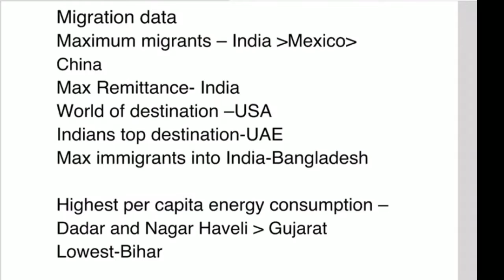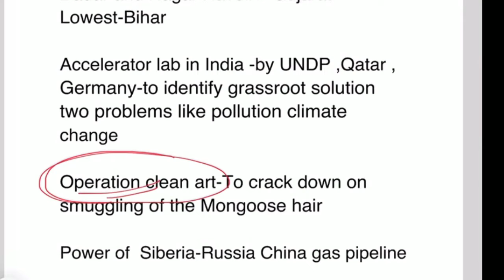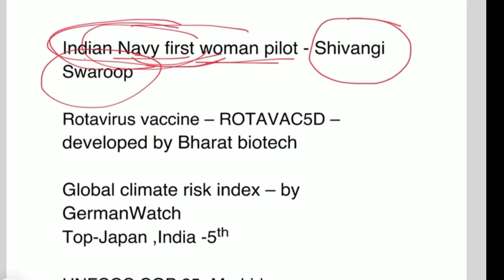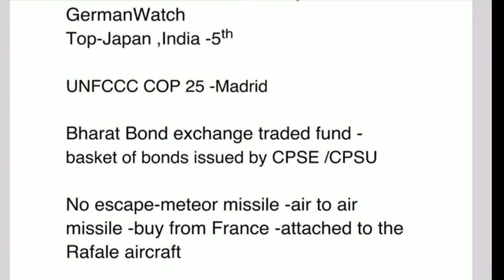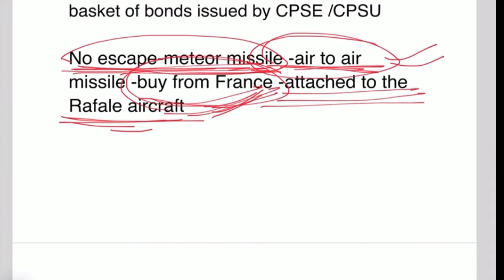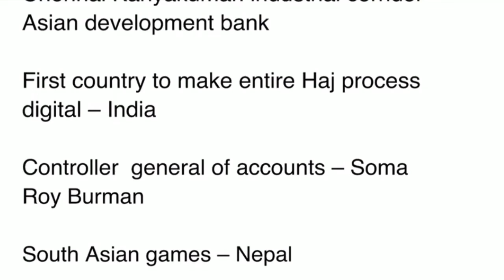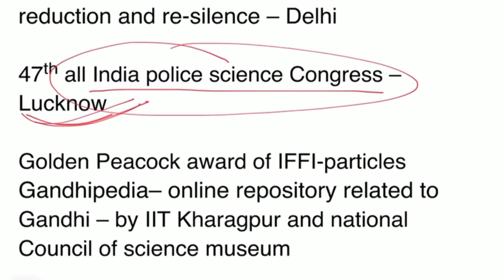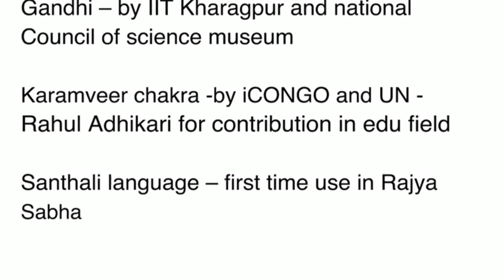December 2019 First Week(1-7)Current Affairs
Current Affairs: 1st Week Of December 2019